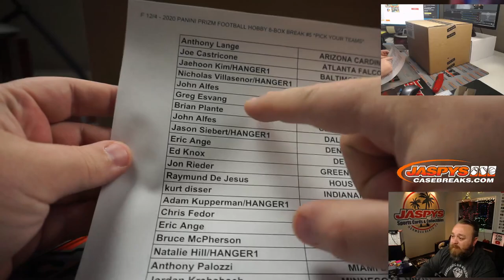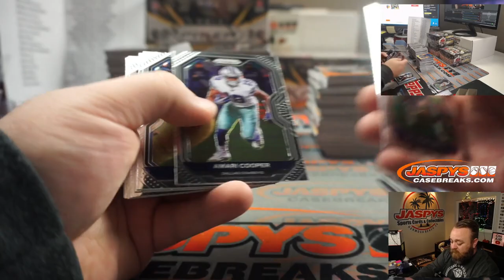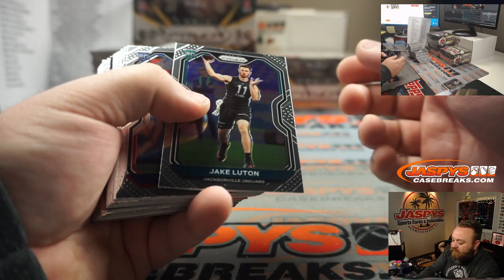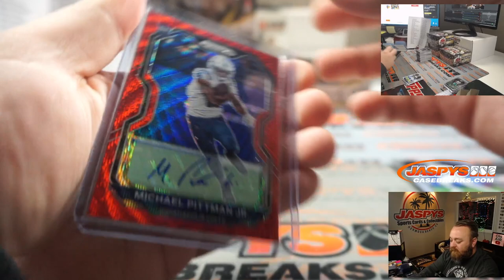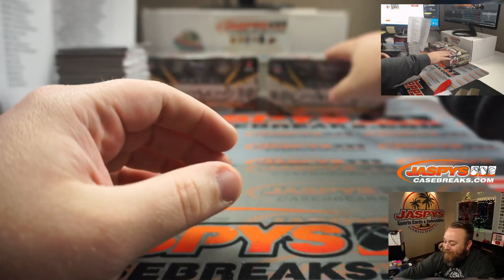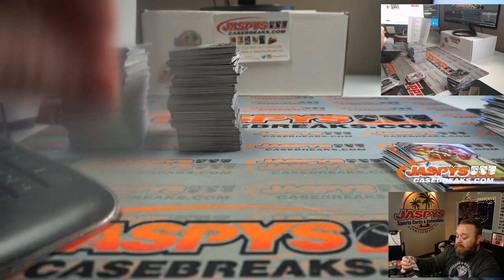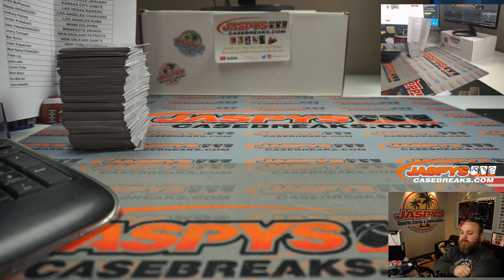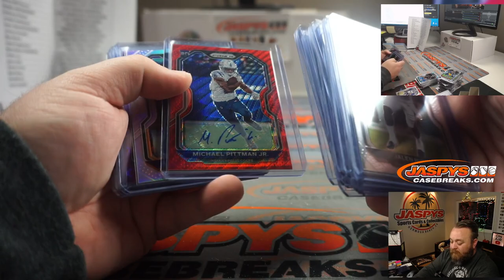!TUA COLOR BLAST! F 12/4 - 2020 PANINI PRIZM FOOTBALL HOBBY 6-BOX BREAK #5 *PICK YOUR TEAMS*